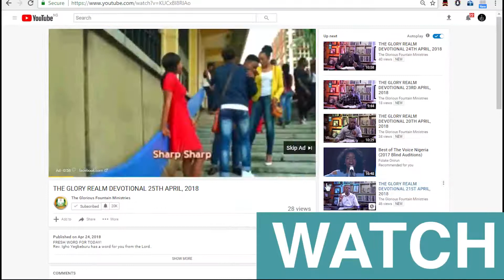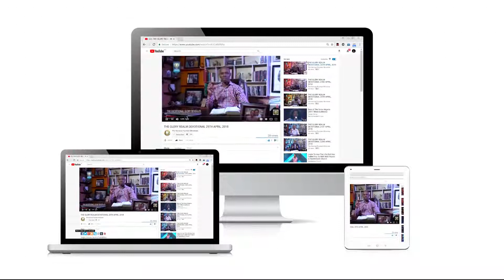THE GOSPEL OF JOHN | THE GLORY REALM DEVOTIONAL | 23RD JUNE 2018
Tune in to today's Glory Realm Devotional with Pst. Igho Yegbeburu for an exciting time in God's presence.